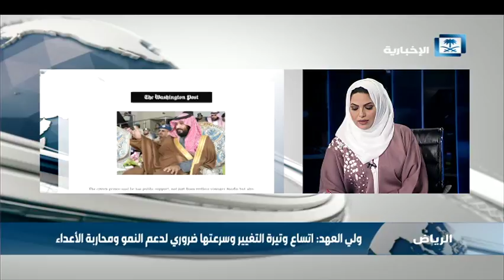الحربي: من قرأ بعمق رؤية 2030 يجد أن التعينات للطاقات الشابة تتسق مع الرؤية لتحقيق أهدافها